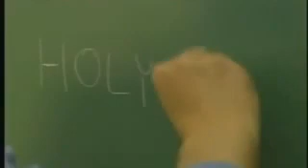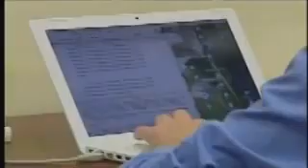Zoroastrianism in Toronto Canada